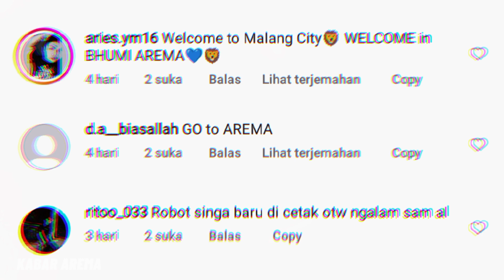IDE CEMERLANG!! Aremania Goda Gelandaang Serba Bisa Asal Filipina Omid Nazari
Berita Arema FC hari ini, Aremania Goda Gelandaang Serba Bisa Asal Filipina Omid Nazari